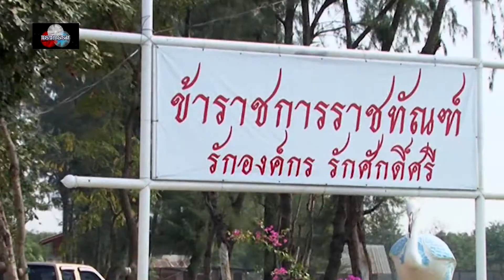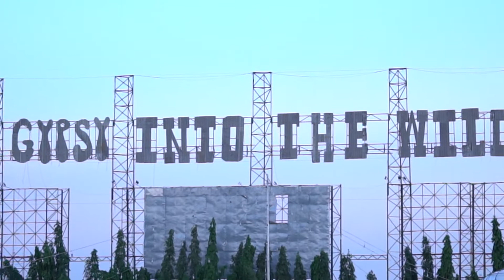แรงกรรมตอนบ้านร้างผีดุเทป1เบรค1